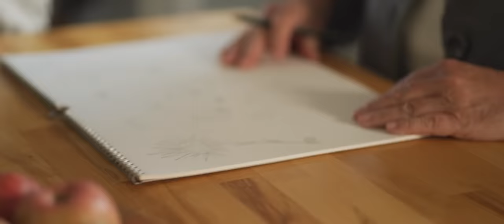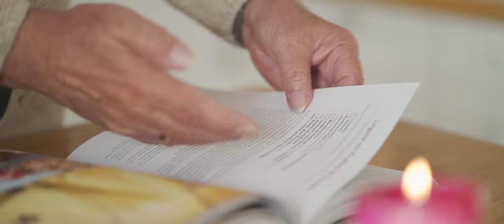Chris Steger - Wonn I Donn Hoam Kimm (Official Video)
Konzept: Charlotte Klein
Darsteller:
Chris Steger
Fabian Stiegner
Bianca Kobald
Helmut Dangl
Brigitte Sagmeister

Chris trägt: Zillertaler Trachtenwelt

Musik Credits ►
Text: Christof Straub & Chris Steger
Producer: Christof Straub & Christian Knollmüller

über Chris Steger ►
Chris Steger wurde am 26. Dezember 2003 in Schwarzach geboren. Mit acht Jahren begann er Gitarre zu spielen. Von da an konzentrierte er sich auf das Musizieren und sang im Schulchor. Dir kommt Chris bekannt vor? Vermutlich weil er an mehreren Wettbewerben wie dem „The Voice Kids“ „Kiddy Contest“ und „Falco goes School“ teilgenommen hat, die letzten zwei hat er gewonnen.

a Global Rockstar Music Production (2020)